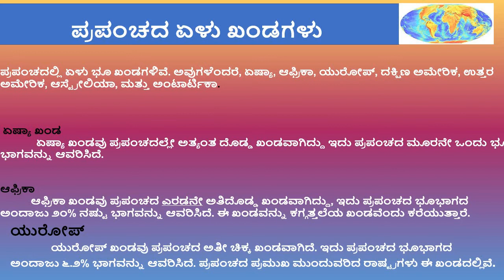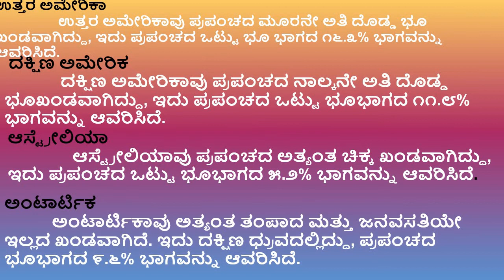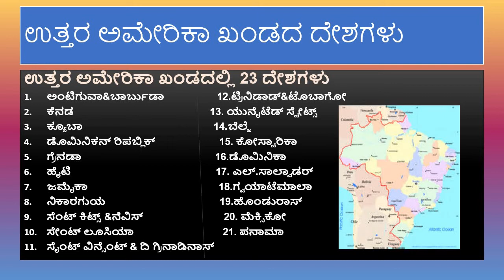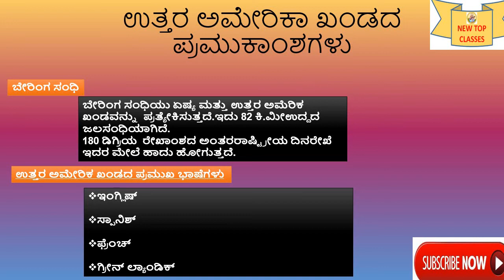ಭೂಗೋಳಶಾಸ್ತ್ರ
ಉತ್ತರ ಅಮೇರಿಕಾ ಖಂಡದ ವಿಸ್ತೀರ್ಣ

ಉತ್ತರ ಅಮೇರಿಕಾ ಖಂಡದ  ದೇಶಗಳು

ಅಮೇರಿಗೊ  ವೆಸ್ಪುಚಿ

ಉತ್ತರ ಅಮೇರಿಕಾ  ಖಂಡದ  ಪ್ರಮುಕಾಂಶಗಳು